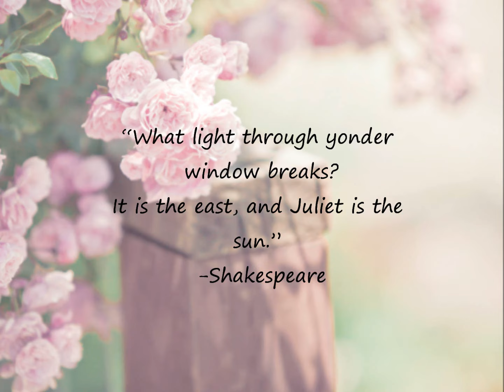Romeo & Juliet (1968) || A Thousand Years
Pictures of Leonard Whiting and Olivia Hussey, who portray Romeo and Juliet in the 1968 film version(: They're beautiful people and their portrayal of Romeo and Juliet is the best in my opinion. Enjoy, and comment!  (I own neither the pictures nor this song).